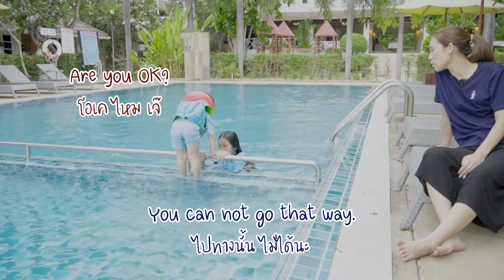โรงแรมติดทะเลสำหรับครอบครัว ระยอง (บัญดาราออนซี)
รร.บัญดารา ออนซี ระยอง เป็นอีกรร.ที่มีหาดส่วนตัว คนไม่พลุกพล่าน ทะเลสะอาด ราคาไม่แรงมากค่ะ (Review)